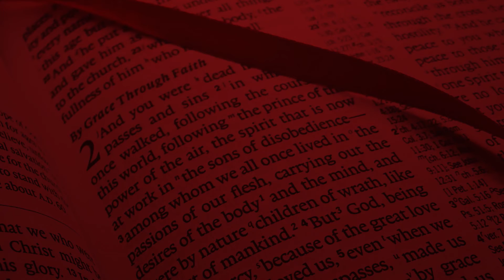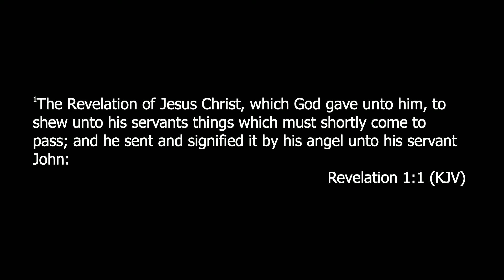Discussion Concerning Our Terminology Regarding The Book Of Revelation & The Gospel Accounts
This video features a discussion addressing the question:
"Book of Revelation or Book of Revelations?"
This was recorded on September 22th, 2020.

Beginning this week, the videos are introduced by the voice of Jim Dearman, the host of Good News Today, which features "Have A Bible Question" as a show segment.